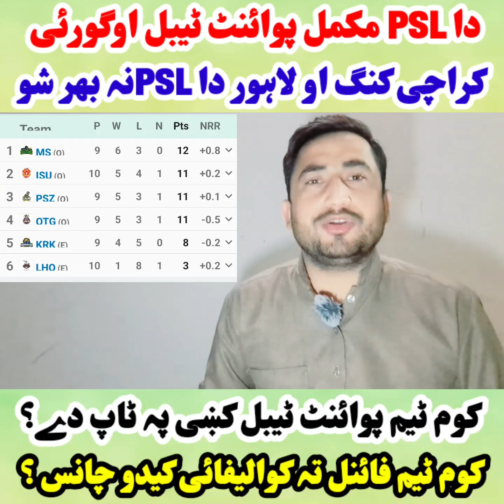دا PSL 2024 مکمل پوائنٹ ٹیبل اوگورئی- کراچی کنگ او لاھور قلندر دا PSL نہ بھر شو- PSL Point Table